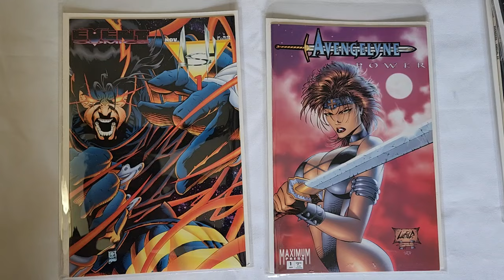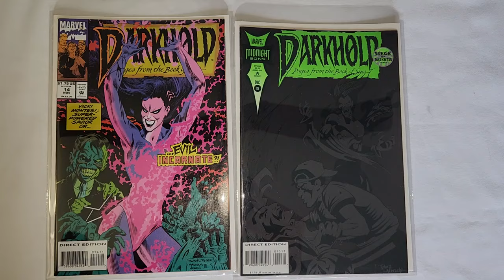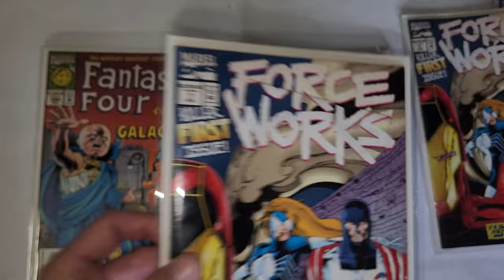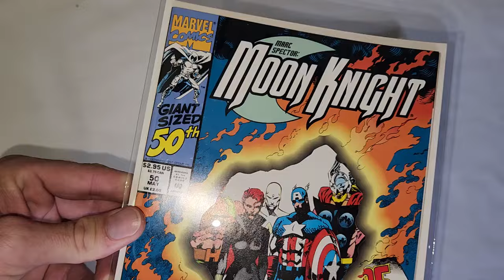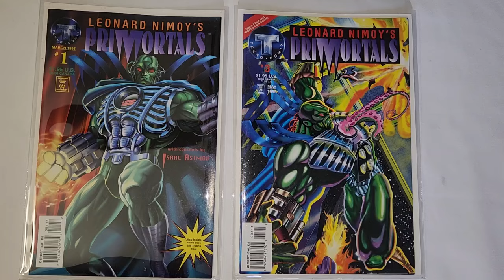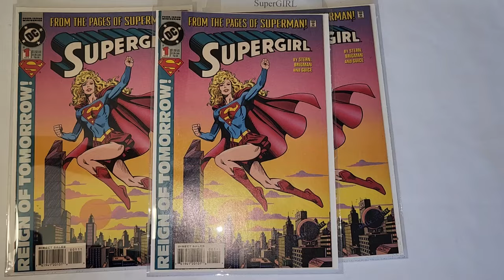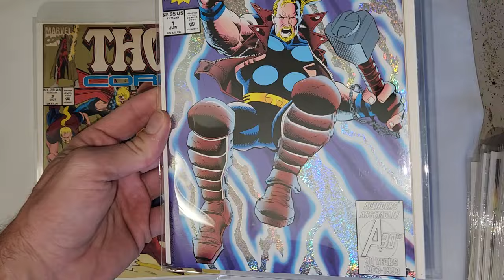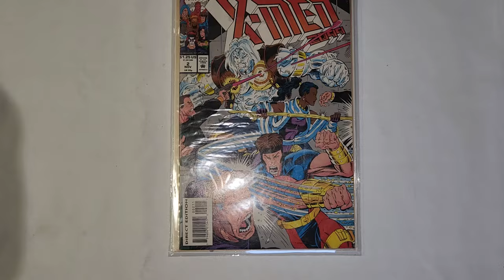Big Comic Book Collection Sale Mint Condition Bagged & Boarded in Miami Florida Deadpool & Wolverine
Hi they are all for sale.
Let me know which books you want.
The more you buy the better the deal.
I can ship anywhere in the world.
I am in Miami Florida in case you want to pickup the entire lot.
I have 100% positive feedback amongst all those platforms.
You can also text me with questions.